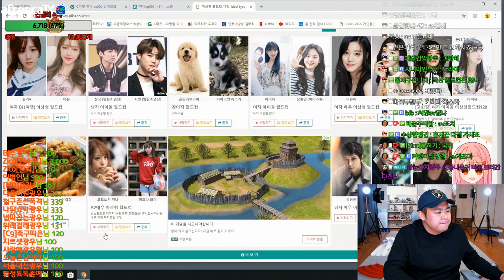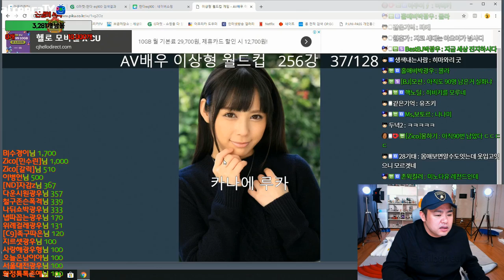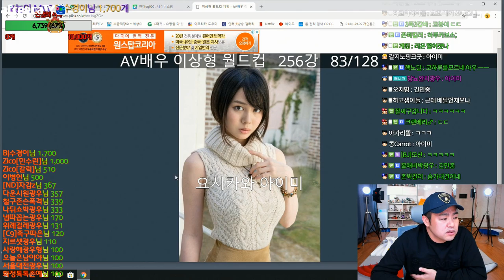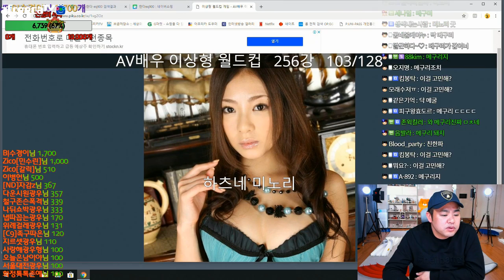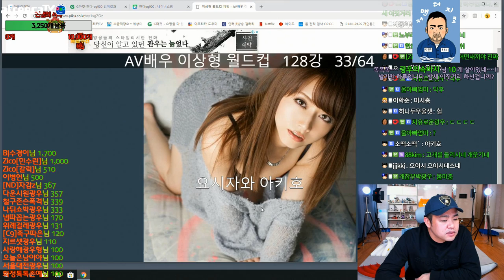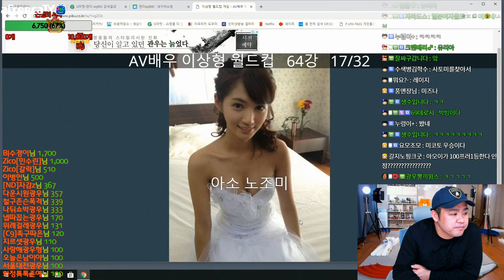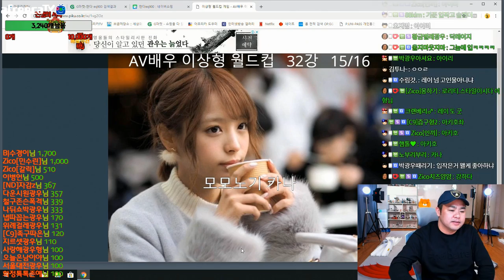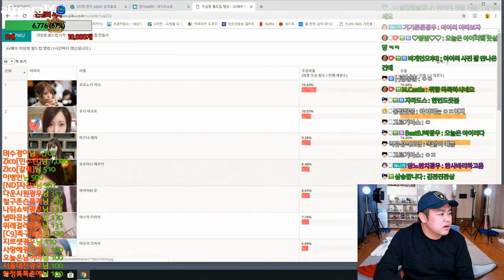핫클립] AV배우 이상형 월드컵 "지코가 선호하는 배우는?" 181105